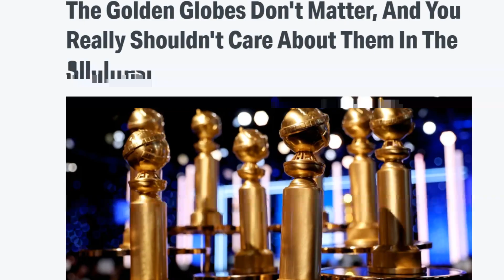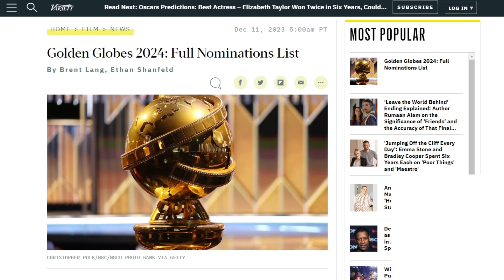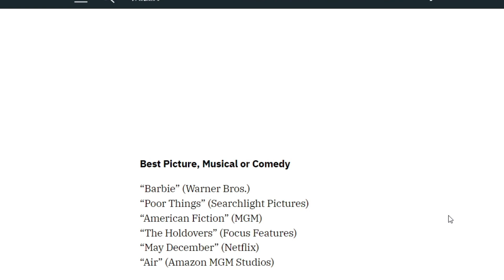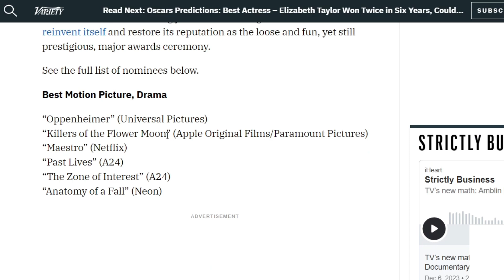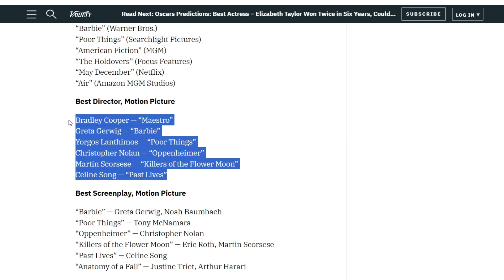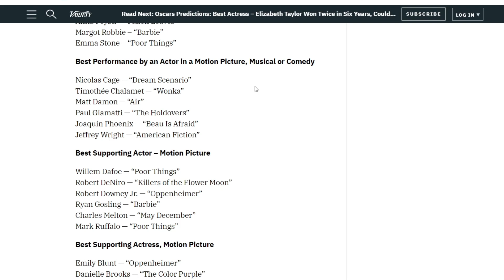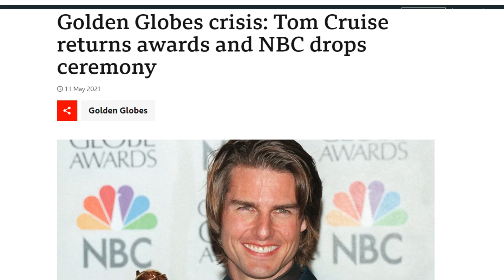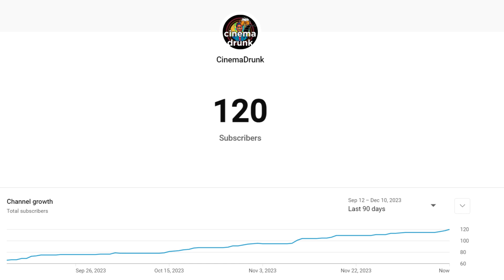Golden Globes 2024 - Why They Don't Matter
In this video, I explain why the golden globes don't matter. AIR is fantastic! But is it a comedy?

Let me know what you think about my views on the topic, and any suggestions on how I can improve, thanks!

Timestamps:

00:00 Intro
01:05 2024 Nominations Review
05:36 Final Thoughts